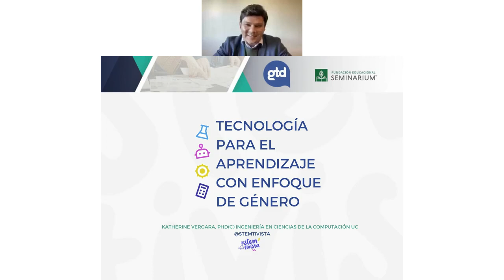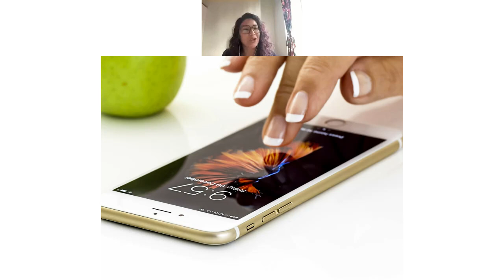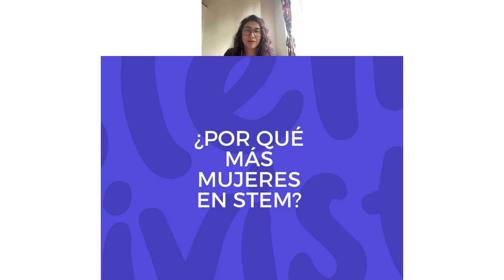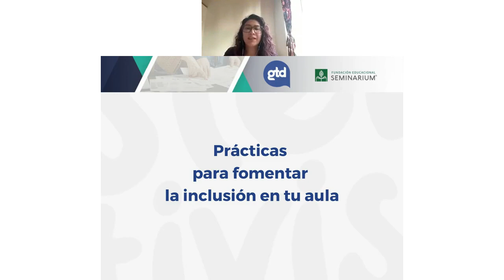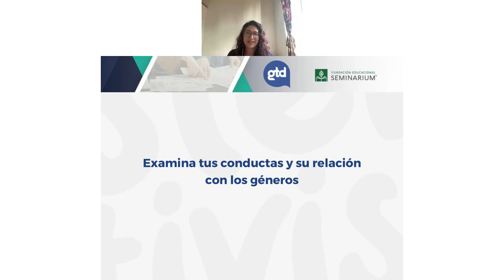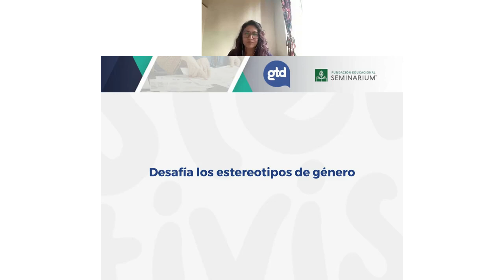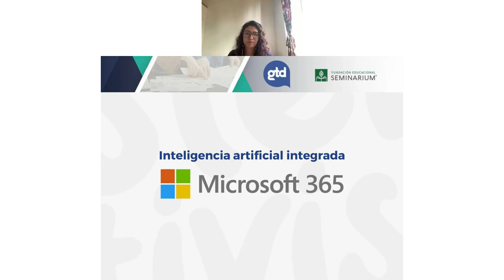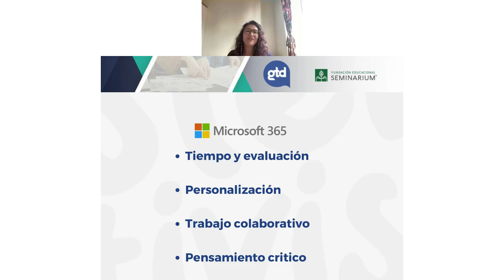Webinar en Alianza junto a GTD: Tecnología para el Aprendizaje con Enfoque de Género